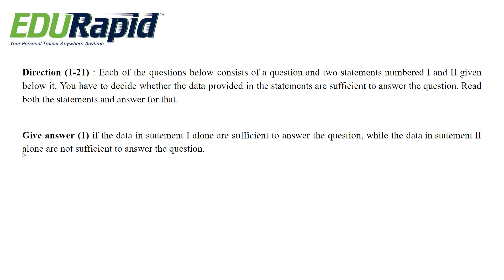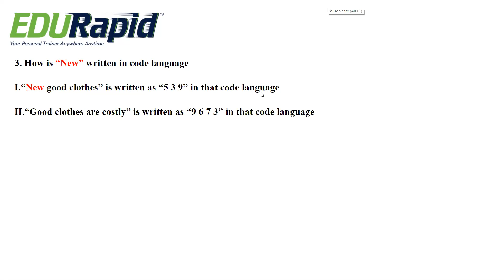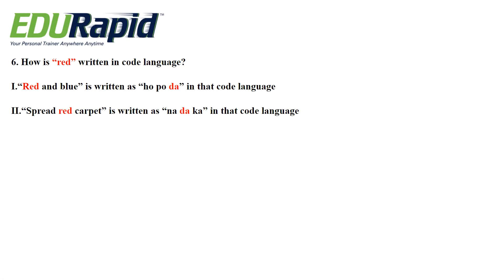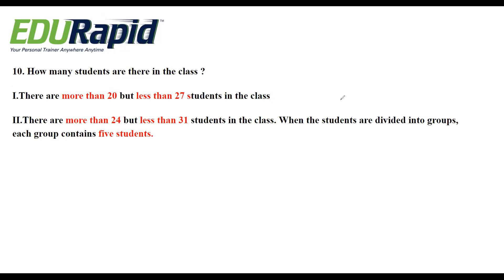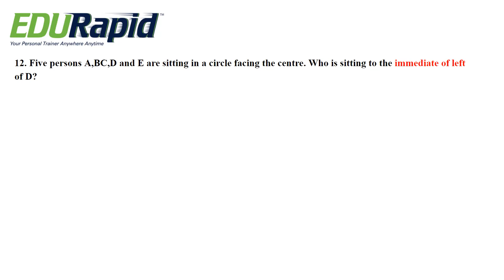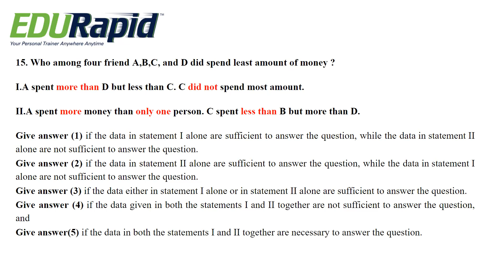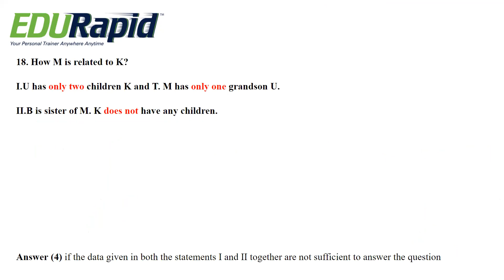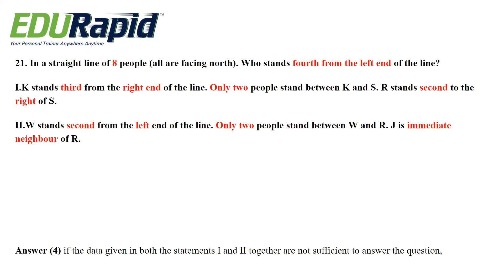Data Sufficiency Part 2 - Solve Problems in 2 Seconds | IBPS / SBI Exams 2020-21 | English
In this class, we go over tricks and tips to solve Data Sufficiency questions in seconds. This will help students to answer questions quickly and successfully in IBPS, SBI and other Banking Exams.